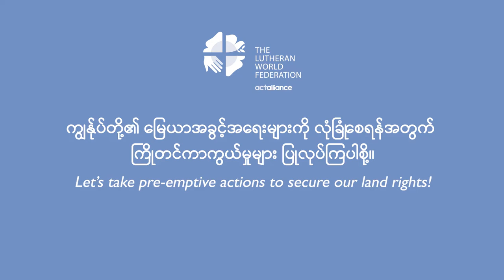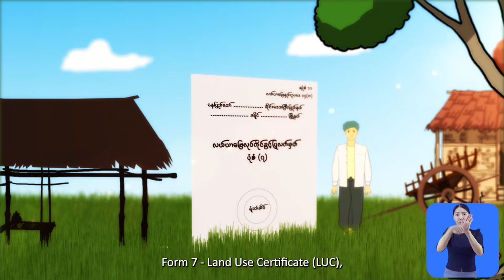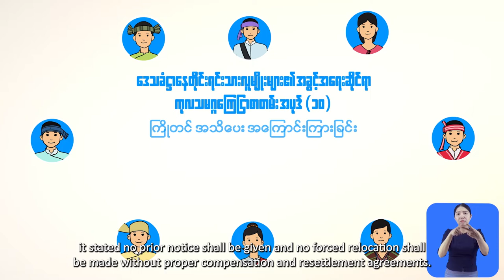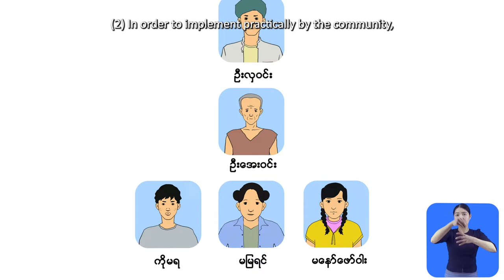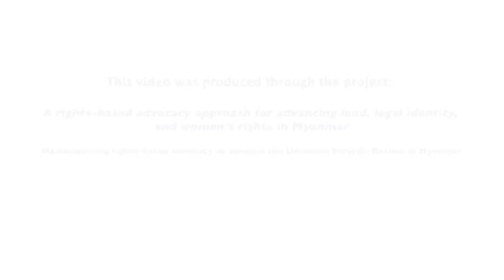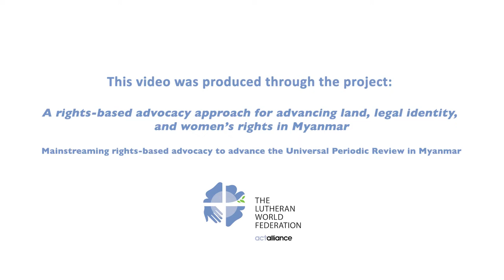Land Rights Animated Video - LWF Myanmar - (Burmese & English Subtitles)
The Lutheran World Federation (LWF) Myanmar implemented the Universal Periodic Review (UPR) project, which aims to promote the human rights of vulnerable communities in Myanmar by empowering community members to be able to effectively claim their rights in specific priority areas (land rights, right to legal identity, rights of women, and advocacy) and by engaging duty-bearers at local and national levels.

In order to empower the community's capacity to claim their rights, LWF Myanmar presented the Land Rights animation video clips with Burmese, Chin, Kayin, and Rakhine language subtitles that can be effective awareness-raising and advocacy tool for the community members, especially during the COVID 19 period.

This animation video was produced by Peacock Media Production with the collaboration of the Lutheran World Federation (LWF) Myanmar.

"For Hope and a Future"